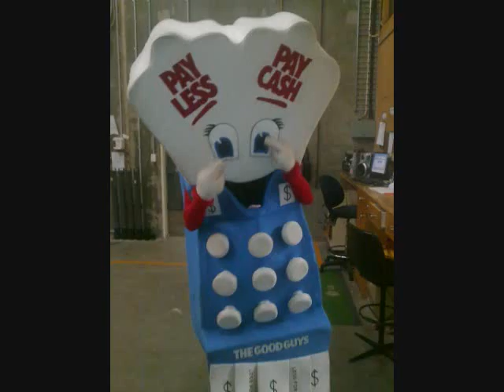Regy The Register - Good guys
Got this off one of the Air express guys today, felt like trying it out